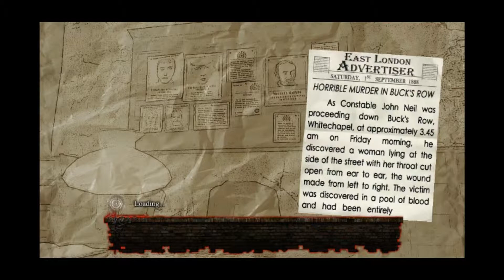Sherlock Holmes Vs Jack the Ripper Part 4